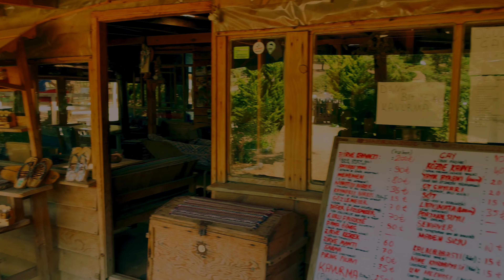Caucaso 2023 Parte 1